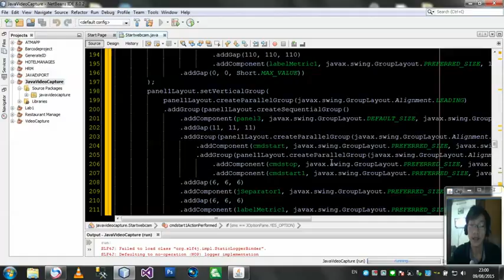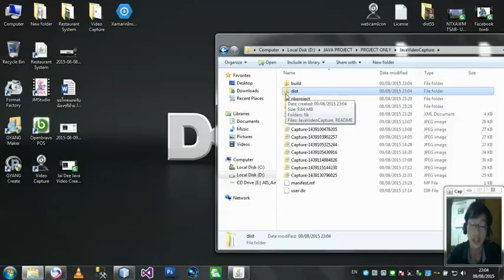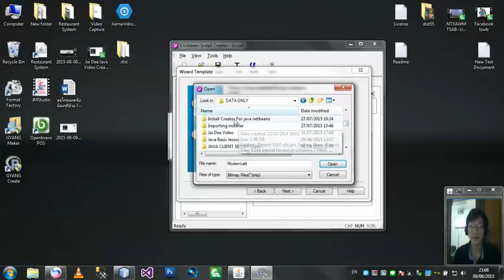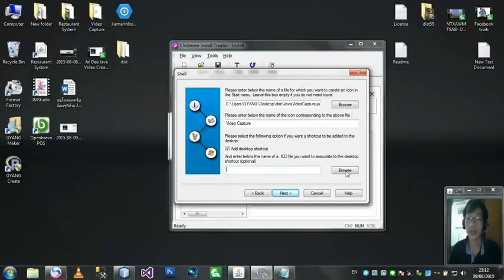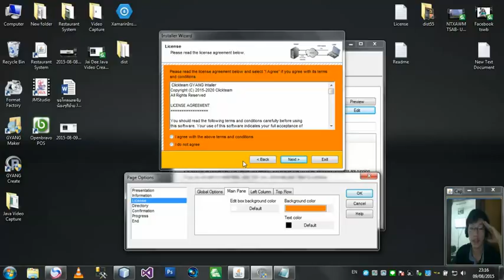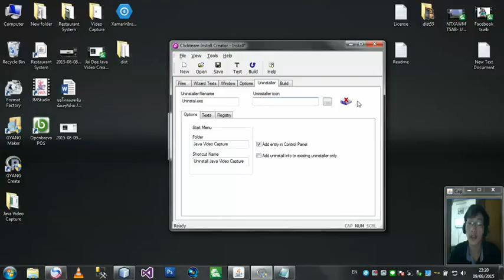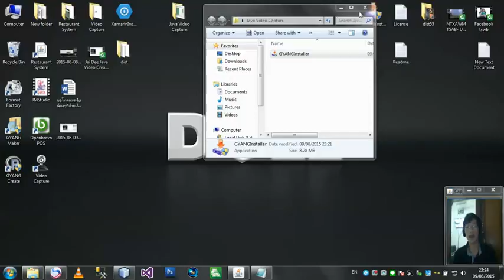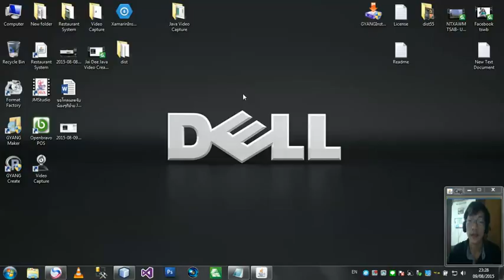Jai Dee Java Video Create Installer (Jar file to exe)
วิดีโอสอนกานทำ Jar file to EXE ในพาสาสาจาวาให้น้องๆ หลี บุกคนท่วไปทีสนใจอยากพัดทะนาพาสาโปรแกรมแล้วบ่อรู้จักทำตวไฟติดตั้งก่อลองมาดู    นะครับ บางทีอาดจะไม่เหมือนอย่างที่คุนเคยรู้ก่อว่าได้นะครับ